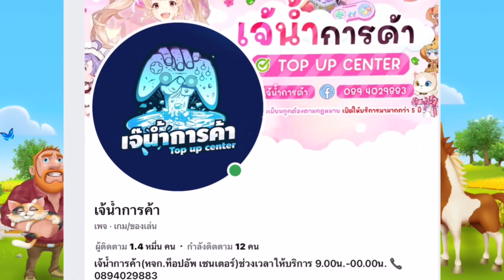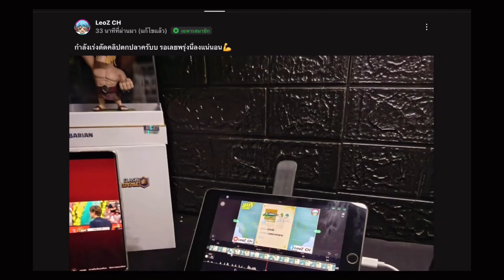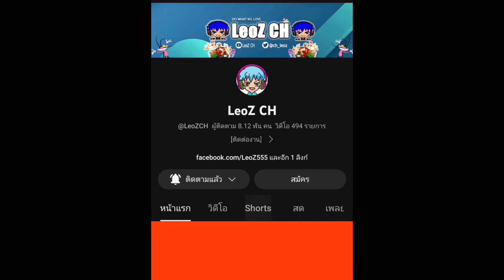กิจกรรมใหม่!! “วันขอบคุณพระเจ้า” วิธีเล่น+รีวิว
เพจ เจ๊นํ้าการค้า รับเติมเพชร ฟาร์มพาส และแพคอื่นๆที่เข้ามาในเกม หรือเกมอื่นๆก็มีนะ ในราคาที่ถูกมาก!! จัดเลยย!!

ติดตามผมในช่องทางต่างๆด้วย ถ้าไม่กดผมคงเสียใจแย่🥺 (Follow me this at)

สามารถโดเนทสนับสนุนผมได้ตามนี้